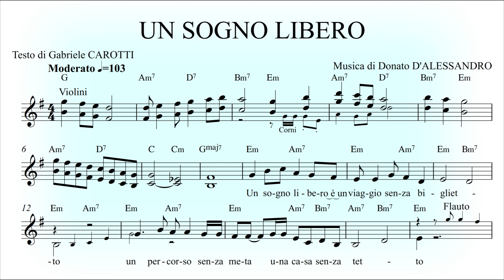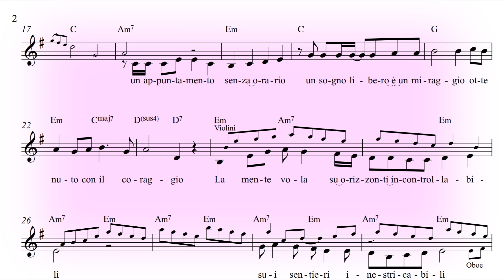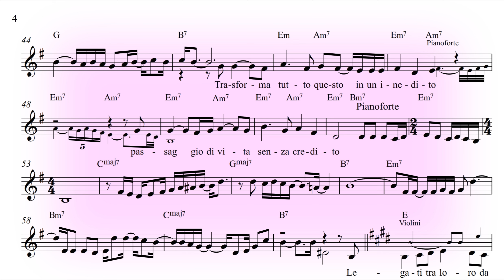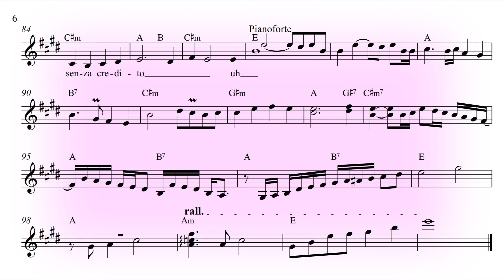"Un sogno libero" – canzone di Donato D’Alessandro – testo di Gabriele Carotti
Un sogno libero
è un viaggio senza biglietto,
un percorso senza meta,
una casa senza tetto,
un appuntamento senza orario.
Un sogno libero è un miraggio
ottenuto col coraggio.
La mente vola
su orizzonti incontrollabili,
su sentieri inestricabili.
La notte offre meraviglie,
un albero spoglio a novembre,
è il sogno libero
Trasforma tutto questo in un inedito,
passaggio di vita senza credito.
Legati tra loro da storie inverse
I pensieri volano il corpo fermo
Immagini ma dietro non c’è uno schermo
Il sogno libero

Tutti i miei brani, ordinati per album, gratis e senza pubblicità, su